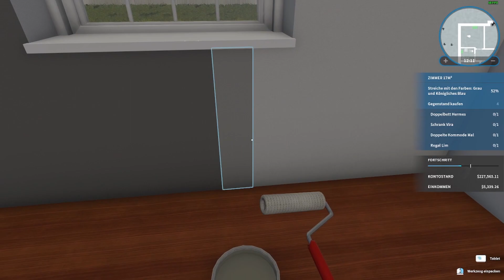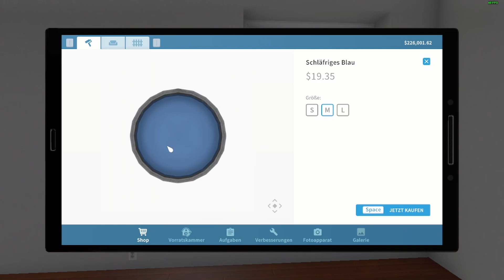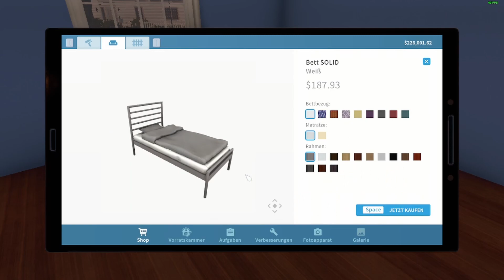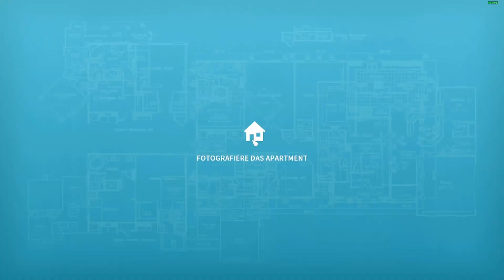House Flipper SE02#85 Schnell wie der Wind [Deutsch german Gameplay]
House Flipper ist die einzigartige Gelegenheit, die Rolle eines Einmann-Renovierungsteams zu übernehmen. Baue, repariere und gestalte verwüstete Häuser neu. Gib ihnen eine zweite Chance und verkaufe sie mit einem Gewinn!
Kannst du einen schönen Platz für jemand besonderes in deinem frisch renovierten Grundstück finden? Dank des Haustier Erweiterungspakets hast du die Chance dich liebevoll um deinen Begleiter zu kümmern und zusammen eine tolle Zeit zu verbringen!
Es wird Zeit sich im Farm DLC die Ärmel hochzukrempeln! Füttere zuerst dein Tiere und baue dann dein Haus aus, denn wir brauchen mehr Platz! Vergiss nicht die Kornfelder zu bewässern, denn dieses Jahr scheint es eine gute Ernte zu geben!

Titel: House Flipper
Genre: Indie, Simulationen
Entwickler: Empyrean
Publisher: Frozen District, PlayWay S.A.
Franchise: House Flipper